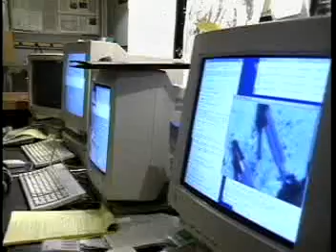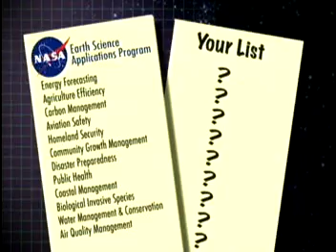NASA's Three Mission Statements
NASA Connect segment exploring NASA's three mission statements. The video explores NASA's purpose to achieve these missions for the planet Earth.